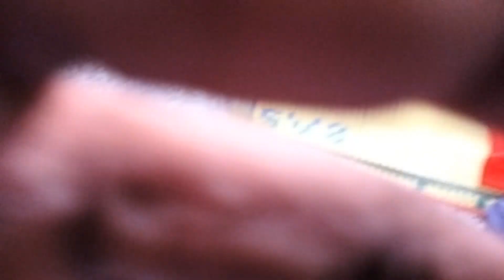ఏరువాక గంగమ్మ తల్లికి ఒడి బియ్యము పోయాటము చుడండి